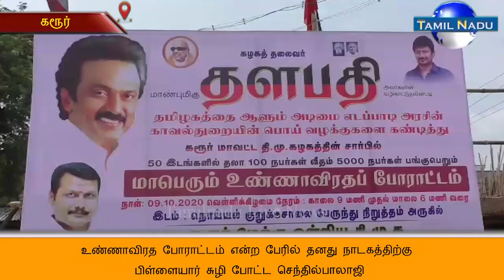உண்ணாவிரத போராட்டம் என்ற பேரில் தனது நாடகத்திற்கு பிள்ளையார் சுழி போட்ட செந்தில்பாலாஜி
கரூரில் தேர்தலுக்கு முன்பே உண்ணாவிரத போராட்டம் என்ற பேரில் தனது நாடகத்திற்கு பிள்ளையார் சுழி போட்ட செந்தில்பாலாஜி - கொலைகுற்றவாளிகளுக்கும், அராஜக செயலில் ஈடுபட்டுள்ளவர்களுக்கு ஆதரவாக திடீர் உண்ணாவிரத நாடக போராட்டத்தை ஆரம்பித்த மாஜி அமைச்சர் வி.செந்தில்பாலாஜி